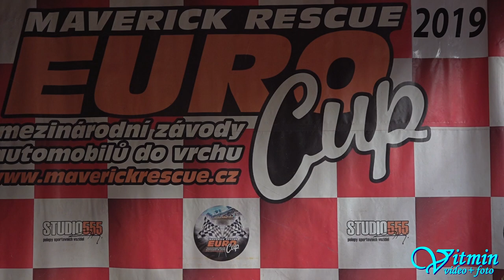Ford Focus ST - Radek Hury - II. Vírské serpentiny 2019 - Autoslalom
Radek Hury si na černém voze Ford Focus ST dojel v neděli pro třetí místo na trati Autoslalom - II. Vírské serpentiny 2019 ve třídě AS-S1+2000/2WD a v sobotním propršeném závodě byl ještě o příčku lepší.